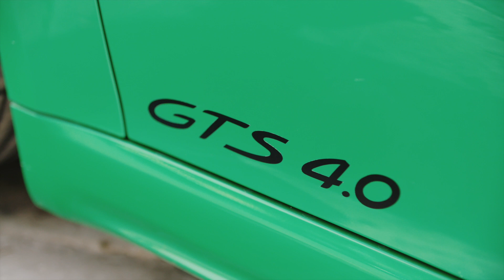Porshce 911 Carrera GTS Cabriolet, 911 Targa 4 GTS and 718 Boxster GTS 4.0 Battle - ASMR